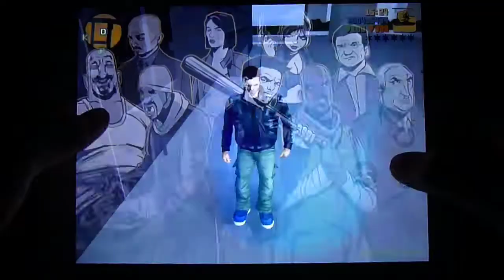Let's Play GTA 3 - Kenji der Arsch - #042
In HD
Kommentiertes Gameplay von Mr. Fu Manchu